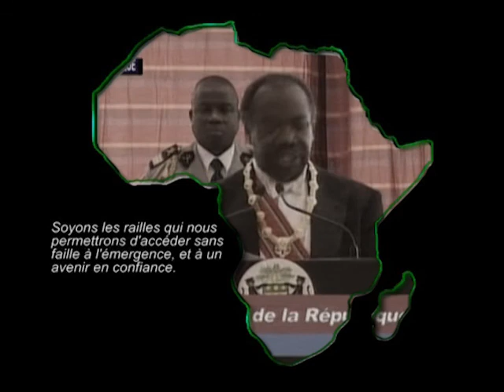djhino africa africa